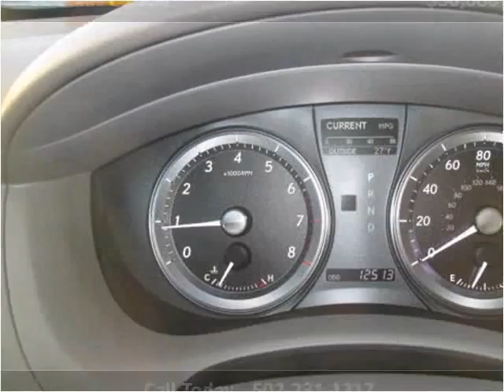2012 Lexus ES 350 Used Cars Louisville KY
This 2012 Lexus ES 350 is available from Craig and Landreth Cars - Fern Creek.